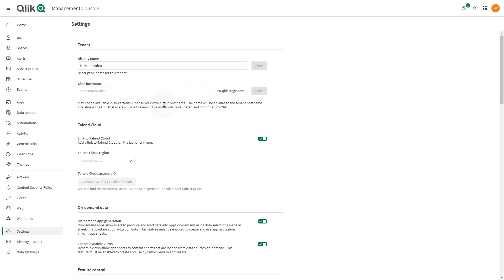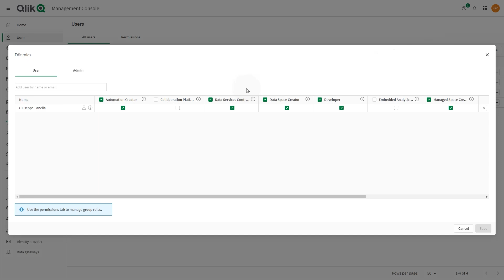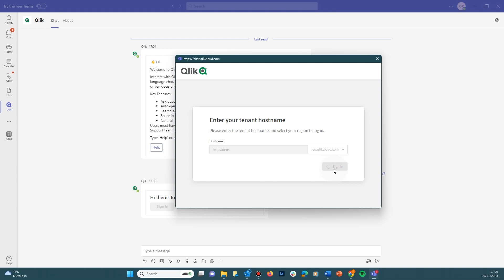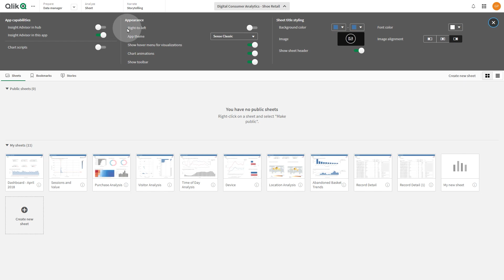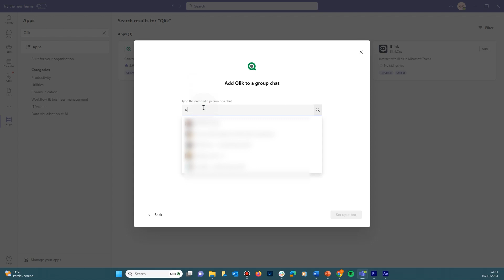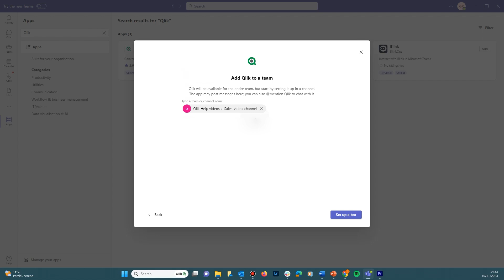Accessing Insight Advisor Chat through Microsoft Teams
This video shows you how to access Insight Advisor Chat through Microsoft Teams. Use group and team-based chats to communicate with apps in a Qlik Cloud tenant through Insight Advisor Chat. By integrating data exploration directly into your team's core communication tools, your team can accelerate and enhance data analysis.

Step 1 - 0:35 - Add Microsoft 365 Tenant ID as a collaboration platform
Step 2 - 1:16 - Assign the Collaboration Platform user role
Step 3 1:39 - Adding the Qlik App to Microsoft Teams
Step 4 2:45 - Making Qlik Cloud Apps available in Insight Advisor Chat
Step 5 3:15 - Interacting via personal chat
Step 6 3:48 - Interacting with Qlik App via chat
Step 7 5:00 - Interacting in a group conversation or team channel